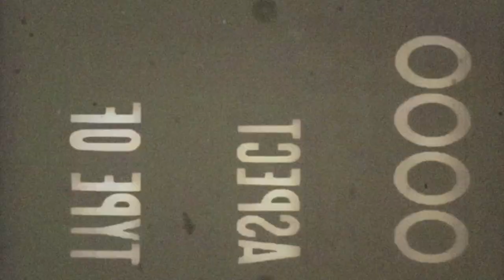Wonders of the World | Here Come The Mummies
Get your own full size 24"x36" jpg of the movie poster in the video

The official Mummy music medley movie preview for Wonders of the World